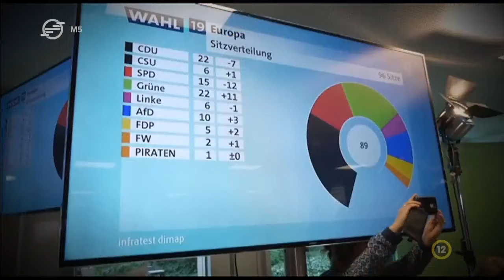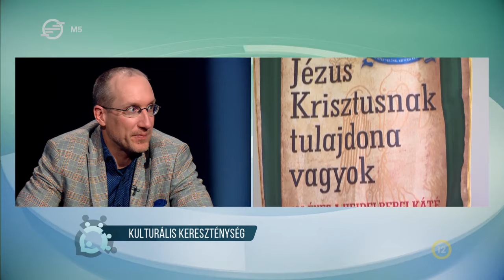Európa keresztény értékei – Kommentár Klub, 2024. március 31.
Napjaink Nyugat-Európájában a keresztény értékek háttérbe szorultak. A korábban konzervatív és kereszténydemokrata pártok azzal igyekeznek növelni a népszerűségüket, hogy az identitásukat feladva egyre inkább középre, majd balra tolódnak a politikai palettán. Eközben a közép-európai országok, köztük hazánk is próbálja megőrizni vallási és kulturális gyökereit. De vajon mi a tétje Európa és Magyarország számára a kereszténydemokrácia megmaradásának? Mai adásunkban ennek járunk utána.

Jámbor Flóra vendégei:
- Nagy Milán, az Aquinói Szent Tamás Közéleti Egyesület munkatársa
- Halkó Petra, vezető elemző, XXI. Század Intézet
- Szilvay Gergely, főmunkatárs, Mandiner
- Nádor Koppány Zsombor, vezető kutató, Szent István Intézet